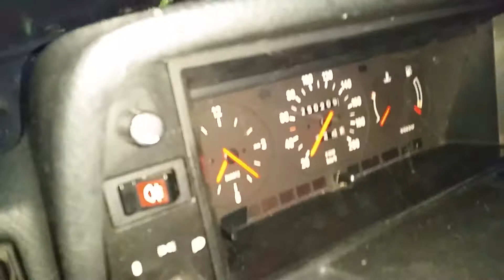Bolinder Munktell Victor 230 saving Volvo 245 gl.